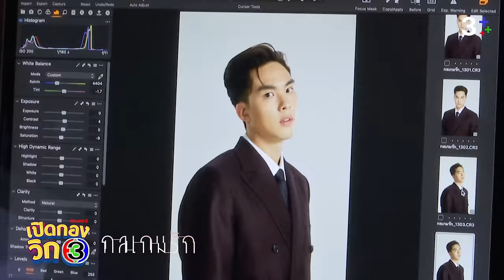กว่าจะมาเป็น "กลเกมรัก" กับ 5 นักแสดงรุ่นใหม่ไฟแรงเว่อร์ | เปิดกองวิก 3 กลเกมรัก EP.1 | 3Plus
ไอซ์ ภาณุวัฒน์, มิ้นท์ รัญชน์รวี, อู๋ กิตติภณ, เดนิส เจลีลชา และเพ้นท์ กฤตกานต์ นักแสดงนำ และผู้กำกับคนเก่ง "หนุ่ย ศุทธสิทธิ์" จะมาคุยเบื้องลึกเบื้องหลังแบบครบทุกมิติในการทำงานกันในละคร “กลเกมรัก” การทำงานกับนักแสดงเลือดใหม่ช่อง 3 แบบยกแพ็คจะเป็นอย่างไร ไปติดตามชมกันเลย